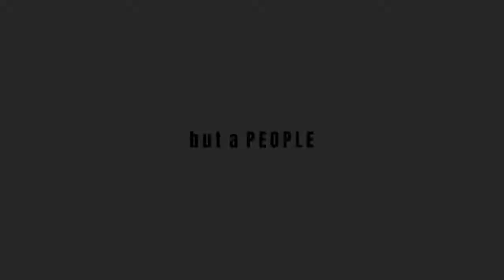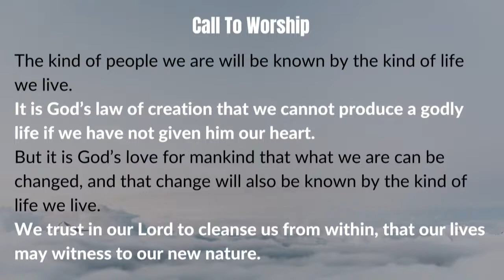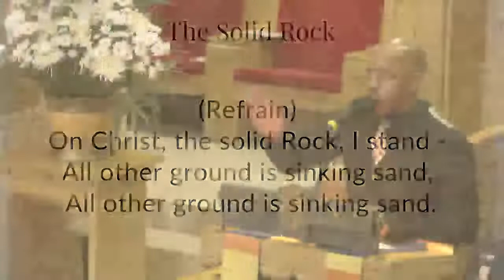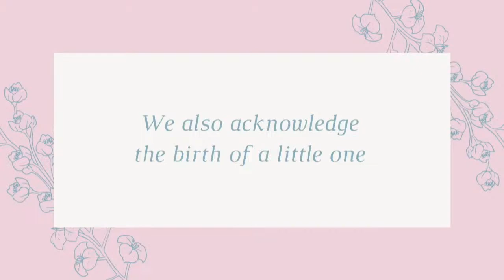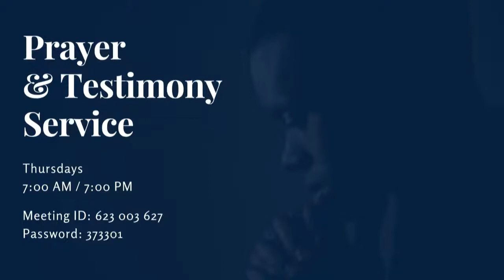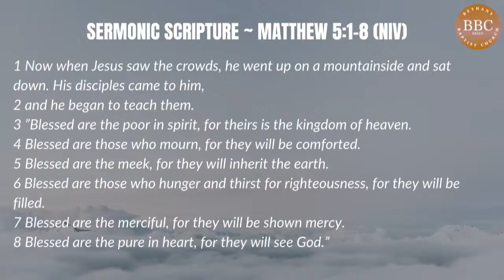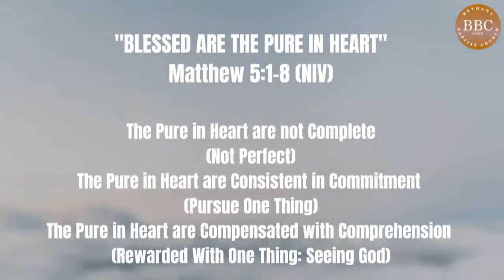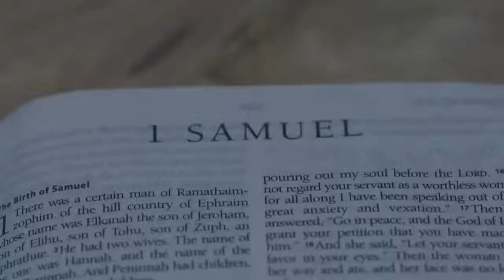Feb. 6 Sunday Morning Worship || Communion Sunday | Installation of Leaders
Message: Blessed Are The Pure In Heart
Scripture: Matthew 5:1-8 NIV
Speaker: Rev. Dr. Adolphus C. Lacey, Senior Pastor

Sermon Notes:
The Pure in Heart are not Complete (Not Perfect)
The Pure in Heart are Consistent in Commitment (Pursue One Thing)
The Pure in Heart are Compensated with Comprehension (Rewarded With One Thing: Seeing God)

Attach your seed to this anointing, sow your seed into Bethany Nation !

WE HAVE AN APP!